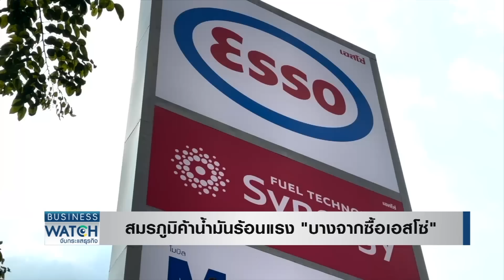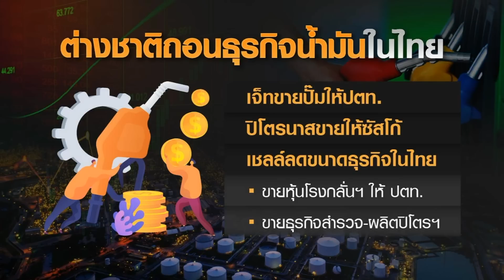สมรภูมิค้าน้ำมันร้อนแรง “บางจากซื้อเอสโซ่” | BUSINESS WATCH | 16-01-66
สัปดาห์ที่ผ่านมา ประเด็นที่อยู่ในความสนใจ ของแวดวงธุรกิจคงหนีไม่พ้น กรณี “บางจาก” ซื้อหุ้นของ “เอสโซ่” ดีลนี้ ทำให้ไทยปั๊มน้ำมันเอสโซ่ต้องหายไปจากไทย หลังเข้ามาดำเนินธุรกิจกว่า 128 ปี โดยบางจากเปลี่ยนปั๊มเอสโซ่เป็นปั๊มน้ำมันบางจากภายใน 2 ปีข้างหน้า “เอสโซ่” อยู่ภายใต้การบริหารของ เอ็กซอนโมบิล บริษัทปิโตรเลียมรายใหญ่ของสหรัฐ นอกเหนือจากทำธุรกิจน้ำมันแล้วยังมีธุรกิจโรงกลั่นน้ำมัน ที่ก็ขายให้กับบางจากในครั้งนี้ด้วยเช่นกัน การขายทิ้งกิจการในไทยล่าสุดของเอสโซ่ เป็นการสะท้อนตลาดน้ำมันในไทยว่า ต่างชาติมาทำธุรกิจได้ยาก แม้เป็นตลาดเสรี แต่รัฐยังดูแลราคา เห็นได้จากการตรึงราคาดีเซลล่าสุดมีภาระหนี้สูงกว่า 1.3 แสนล้านบาท ก่อนหน้านี้ มีต่างชาติหลายรายขายทิ้งกิจการปั๊มน้ำมัน ทั้งเจ็ทที่ขายให้ปตท. ,ปิโตรนาสขายให้ซัสโก้ เชลล์ลดขนาดธุรกิจน้ำมันในไทย

บางจากลงนามซื้อเอสโซ่ ปิดตำนานปั๊มตราเสือในไทย เจาะลึกทำไมตลาดน้ำมันไทยแข่งขันยาก ต่างชาติถอนการลงทุนไปแล้วหลายราย

facebook live : TNN LIVE
Line : @TNNONLINE
Youtube Official : TNNONLINE